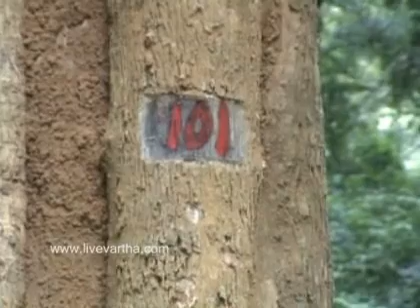Aryankavu 1980 Teak Plantations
Aryankavu 1980 Teakk Plantations